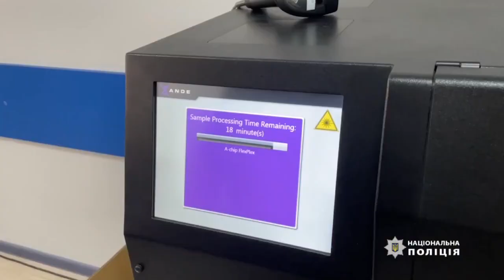💔 Загинуло 20 дорослих і ТРОЄ ДІТЕЙ: трагічні наслідки обстрілу Вінниці — поліція продовжує пошуки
Поліція ідентифікувала 19 із 23 загиблих внаслідок ракетних ударів по Вінниці. Серед жертв троє дітей: 4-річна дівчинка та двоє хлопчиків 7 та 8 років.

Один із хлопчиків у момент атаки проходив обстеження у медичному центрі. Він загинув разом із мамою. Інший чекав дядька в припаркованому авто та потрапив у вогняну пастку. Родича відкинуло вибуховою хвилею, нині він госпіталізований.

В лікарні у важкому стані також перебуває і  мати 4-річної загиблої дівчинки.

14 родичів безвісти зниклих осіб здали свої біологічні зразки. Наші фахівці вже провели понад 200 зіставлень виділених ДНК-профілів. 12 із 19 ідентифікованих осіб опізнали за допомогою технології швидкісного встановлення ДНК.

За медичною допомогою звернулися 183 потерпілих, 82 з них госпіталізували. Серед поранених - 4 дитини. Безвісти зниклими досі вважаються 8 людей.